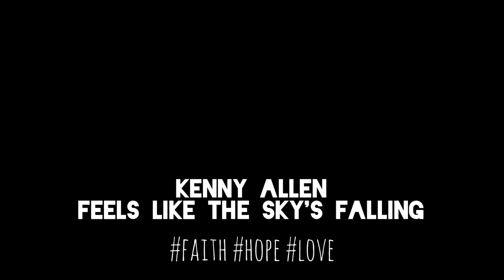Kenny Allen - Feels Like the Sky's Falling (In-Studio Home Video)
As we begin to feel the effects of the times in which we live, the pressures might make us feel like the walls are closing in. It may even begin to "Feel Like the Sky's Falling."

Those who have read and known of these predictions and prophecies must stand steadfast and live by faith hope and love.

Stay safe and be inspired.

Kenny

Written, Recorded, Filmed, Edited, Mixed and Mastered by Kenny Allen at E.A.R.S. (East Africa Recording Studio), Addis Abeba, ET on Saturday, March 28, 2020.